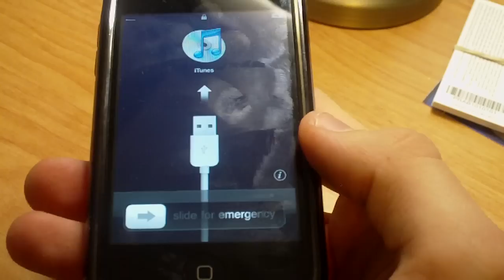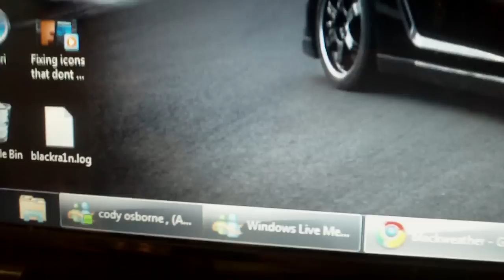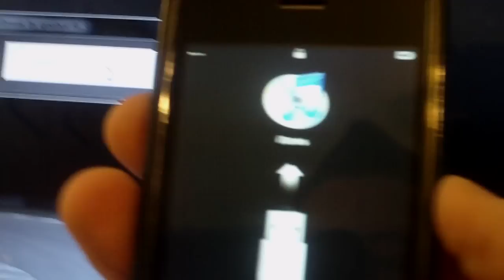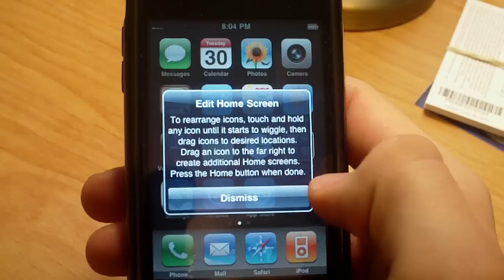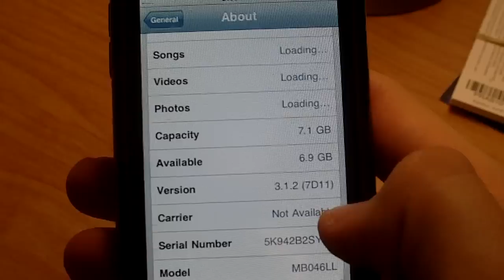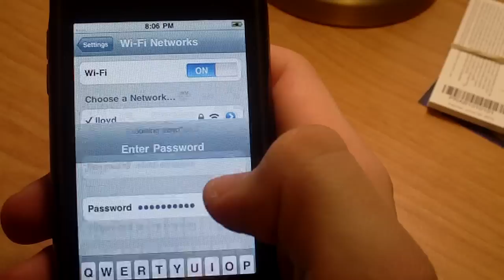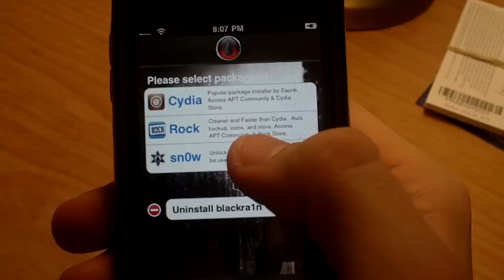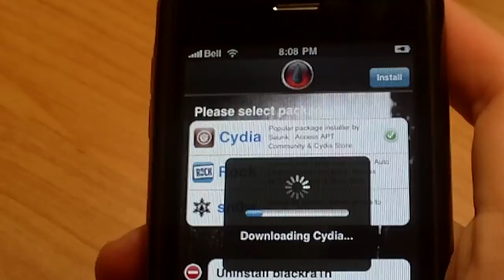How to jailbreak iPod Touch and iPhone + Unlock for iPhone 3.1.2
Video on how to Jailbreak iDevice's on firmware 3.1.2 and how to Unlock iPhone on 3.1.2

VISTA AND 7 USERS**

Make sure to be sure run in compatibility mode for Windows XP Service Pack 3. And then "Run as Administrator"